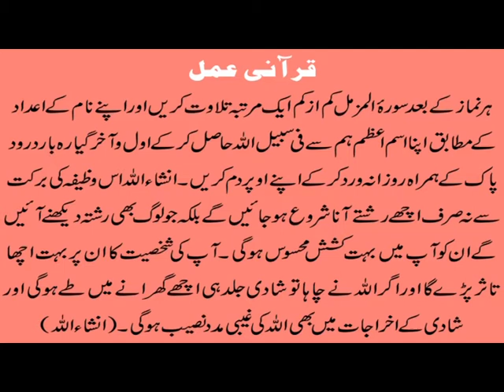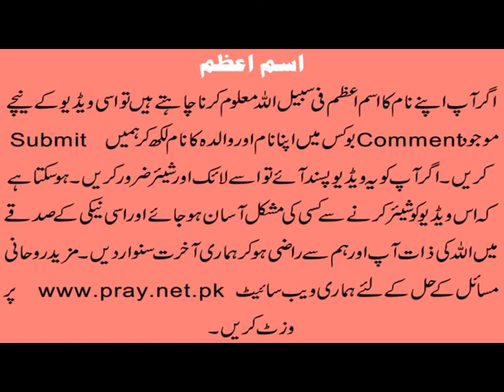Rishtay Ki Bandish Ka Tor/Qurani Amal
Aaj ki video main ham rishte ki bandish ka tor karnay k liye

bohat hi asan aur powerful Surah Al Muzammil ka Qurani Amal bata

rahe hain. Is Qurani Wazifa ki barkat se na sirf ache rishte anay

lagtay hain balkay isi wazifa (dua) ki barkat se shadi k akhrajat

main bhi bay hud asanian bo jati hain. Wazifa (Ism e Azam) ki

details k liye ye video end tak dekhen aur agar apko ye video

pasand aye to isay like aur share zaroor karen. Agar ap hamaray

Channel par mazeed achi achi videos dekhna chahte hain to is

Apna Ism e Azam Maloom Karain